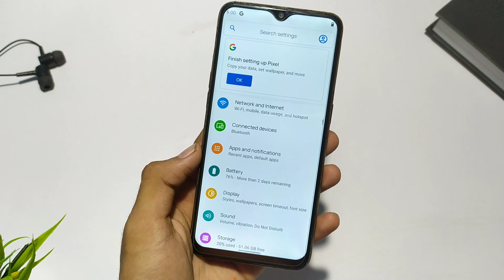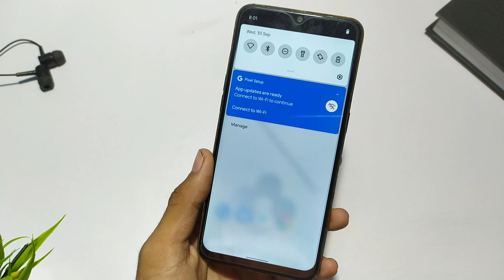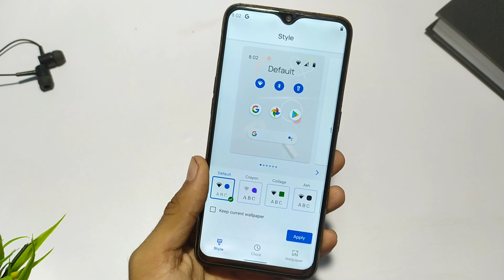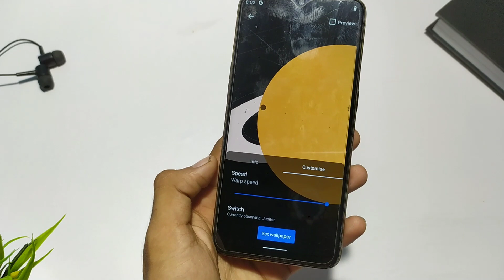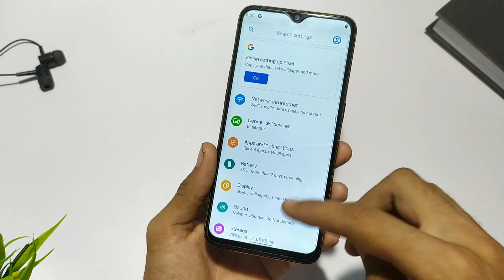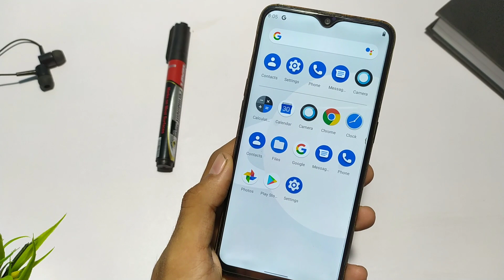Evolution X 4.7 For Realme 2 Pro/3 Pro/5 Pro/X/XT/6Pro/6/6i | New Gaming Pixel ROM? | Full Review⚡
Evolution X For Realme 2 Pro/3 Pro/5 Pro/X/7/7Pro | Best Gaming Rom? | Best Performance | Review⚡⚡

👇Download Links📲

Evolution X 4.7 for RMX1801 (Realme 2 Pro)

Maintainer: @dm_210

Installation Instructions:-

1: Boot into Shubham TWRP
(1.1: Use Any RUI firmware if you're coming from pie)
2: Wipe System, Data, Dalvik, Cache and Vendor
3: Flash ROM zip ( gapps included)

4: Flash Magisk( Optional)

@sb6596 : Trees
@ryan_ryz : good mentor
@zanpakuto0816 : testing